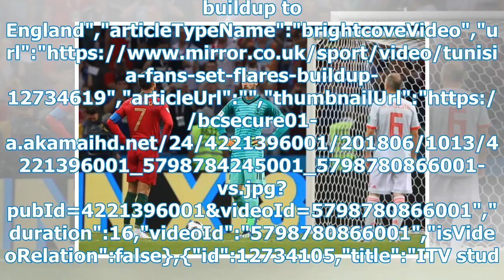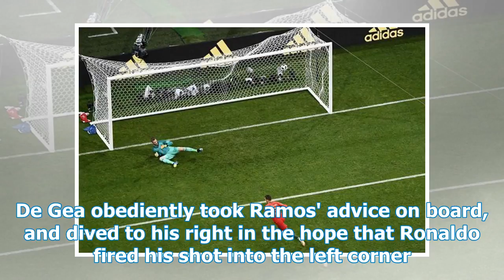What Ramos was seen telling De Gea before Ronaldo was fined against Spain